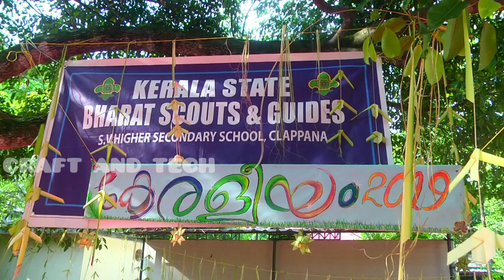Royal Blues of SVHSS Clappna Presents Keraleyam 2019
Scout and Guides team of SVHSS Clappana

©NOTE : All Content used is copyright to CRAFT AND TECH.. Use or commercial Display or Editing of the content without Proper Authorization is not Allowed ✔